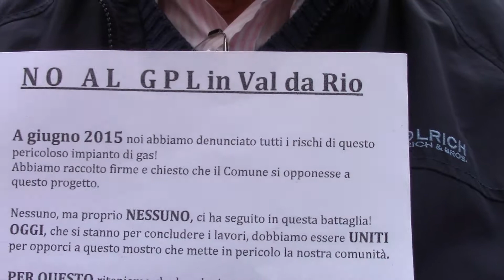VOLANTINO DI SINISTRA PER CHIOGGIA "SOSTIENE" L'AMMINISTRAZIONE SE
EVOCA IL PARERE DELL'EX DIRIGENTE PRO DEPOSITO GPL. MA È UNA BOUTADE...Al mercato del “zioba” girava un volantino vecchio stile, di Sinistra per Chioggia, a tema il famigerato deposito di gpl in costruzione a punta Colombi. Nel testo si fa riferimento all'incontro informativo dello scorso venerdì in auditorium, organizzato dal comitato No Gpl, durante il quale l'ingegner Franco Rigosi asserì che il Comune può fare dietrofront (con la procedura dell'autotutela) rispetto al nulla osta precedentemente accordato dal dirigente urbanistico Muhammad Talieh Noori, in quanto tale atto dovesse considerarsi illegittimo. Guarnieri e i suoi -che pure finora non avevano lesinato critiche al M5S e all'amministrazione Ferro- prendono la palla al balzo, e scrivono: “Siamo totalmente al loro fianco se fanno velocemente annullare dal nuovo dirigente -